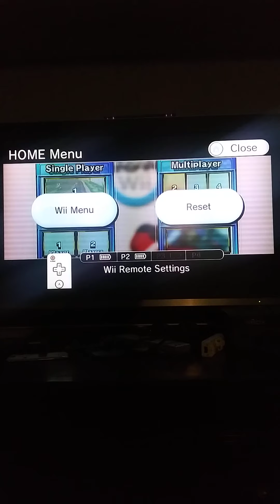Mario Kart Wii January 20th 2021 (2 Rounds)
I had to do them because my parents are going to Hawaii